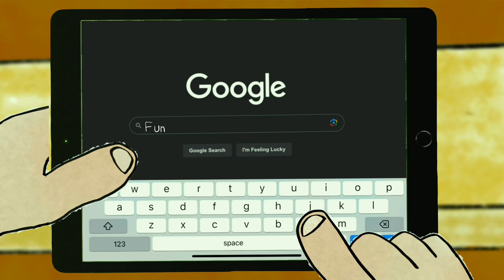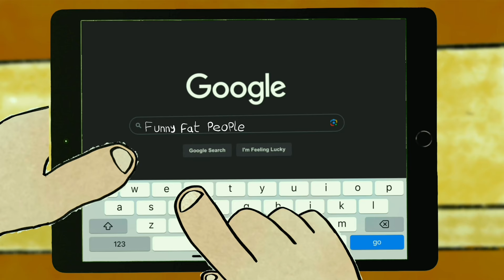Mickey's Mega Bargains - S1 EP1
Episode One

Brand new adult cartoon series set in North East England.

Please LIKE if you like it, SUB if you want and SHARE if you could.

I only started learning animation Nov 2023 so quality "should" improve with each new episode.

Written and Animated by Simon Hetherington
Voiced by Sam Neale, Zowie Payne, Kevin Hutchinson & Simon Hetherington.